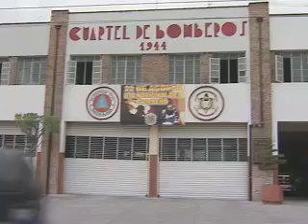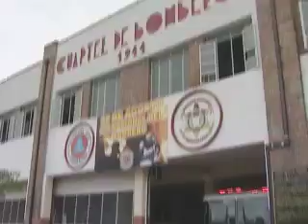En su Derecho - Día del Bombero Agosto 22 de 2012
Se dice que vivimos en tiempos tan difíciles para la ciudadanía, que encontrar héroes en nuestra sociedad es una tarea casi imposible. Y, sin embargo, en cada ciudad que tenga un cuerpo de bomberos, seguramente se encontrarán esos héroes, muchas veces anónimos, que arriesgan sus propias vidas para salvar las de aquellos que quizá ni conozcan. Hoy se celebra el Día del Bombero en México y Cecilia Saldaña nos presenta un acercamiento a una auténtica heroína.